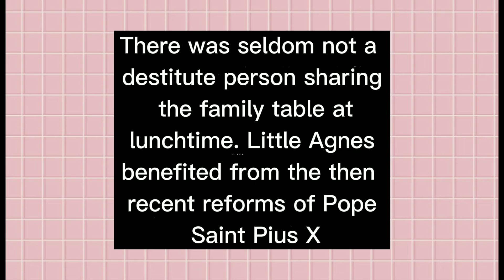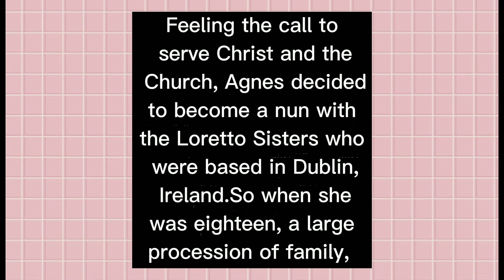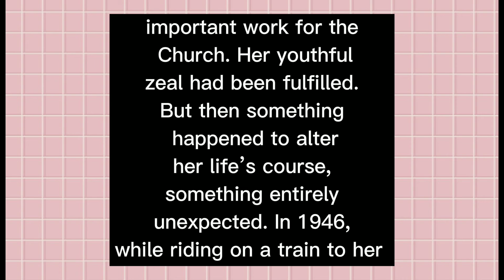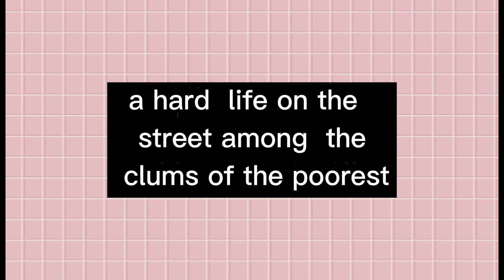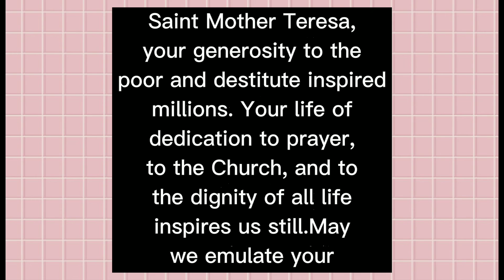Saint of Mother teresa of Calcuta september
Saint Mother Teresa of calcuta 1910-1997 september 5-Memorial in certain countries/(Ecclesiastical provinces) Liturgical Color White Patron saint of calcuta ,indian.